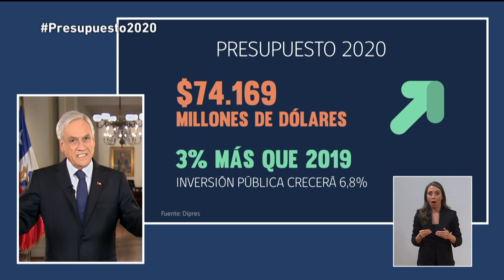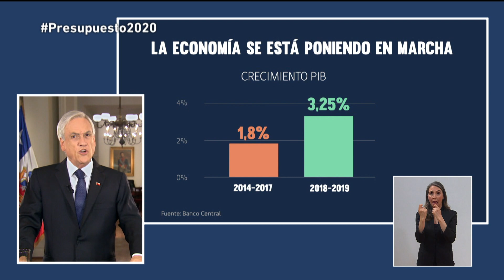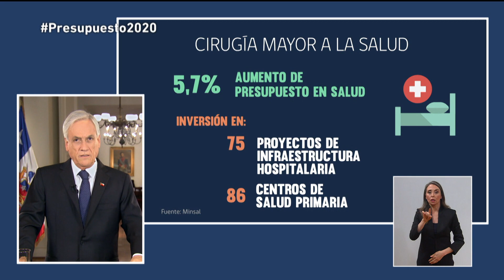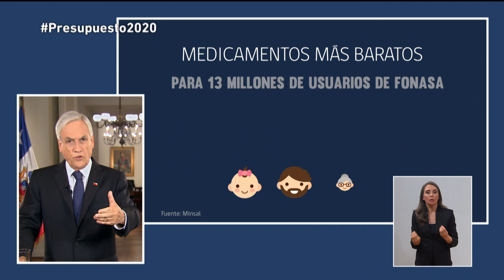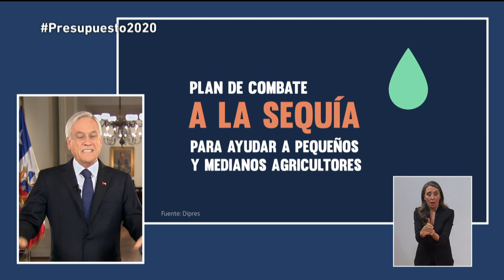Presidente Piñera presenta en Cadena Nacional Ley de Presupuesto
La propuesta contempla un aumento del gasto público de un 3% alcanzando un monto total de US$ 74.169 millones y un crecimiento del 6,8% de la inversión.
Tiene como prioridades fortalecer la seguridad ciudadana y el crecimiento, la creación de empleos, acelerar la marcha de la economía, mejoras en salud, pensiones, educación, cuidado del medio ambiente, desarrollo de las regiones y protección a los niños.